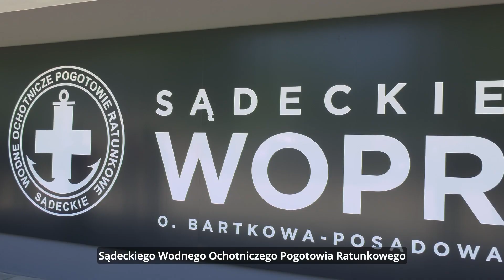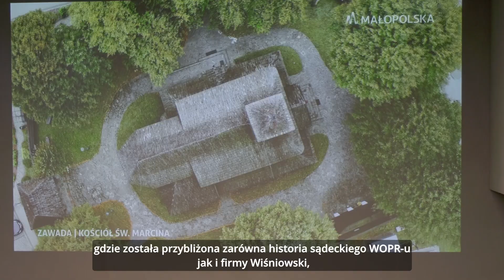Otwarcie nowego budynku dla ratowników Sądeckiego Wodnego Ochotniczego Pogotowia Ratunkowego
Otwarcie nowego budynku dla ratowników Sądeckiego Wodnego Ochotniczego Pogotowia Ratunkowego. Nową jednostkę ufundował prezes firmy Wiśniowski - Andrzej Wiśniowski.